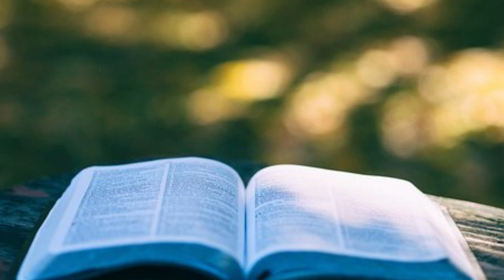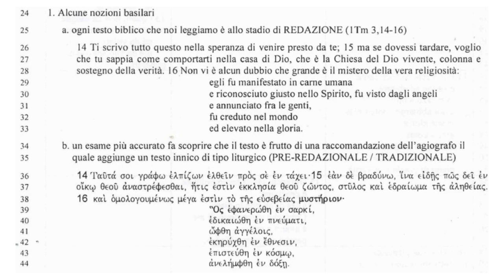Intro. alla S. Scrittura 3B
I libri della Bibbia sono opera di più scrittori in più tempi.
Gli stadi della formazione e le ricchezze di fede di ogni stadio.
Racconto Giobbe: Chi è Satan nella corte celeste.
Un testo della lettera di Paolo, la Chiesa primitiva, i vari ruoli.
A cura di Renato de Zan Biblista a Liturgista